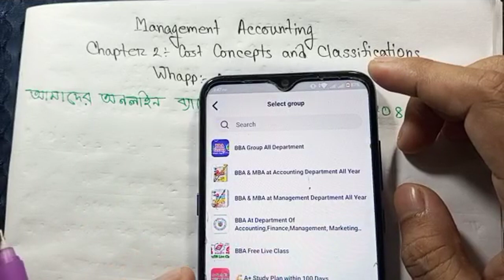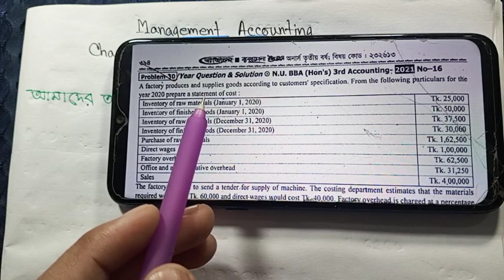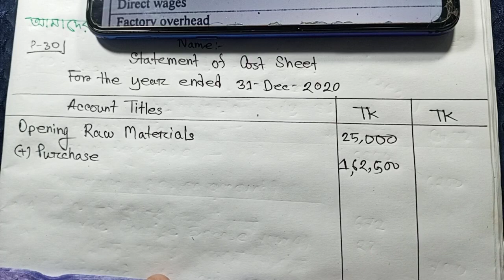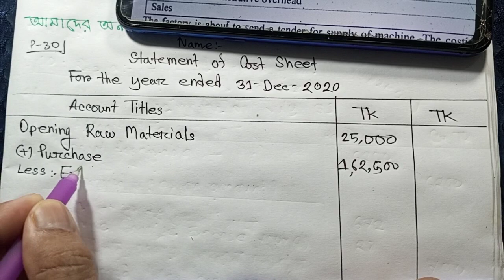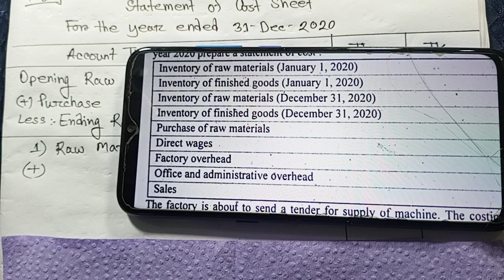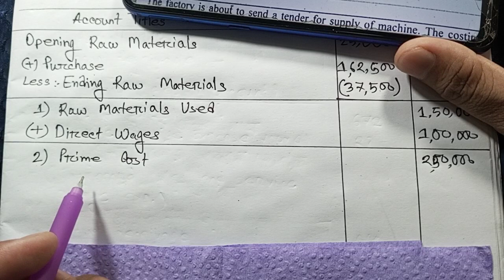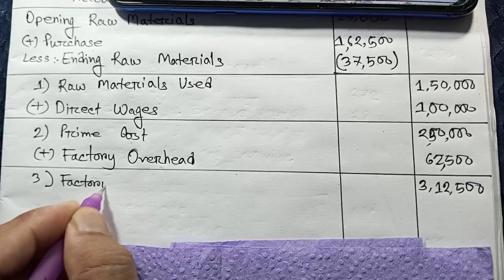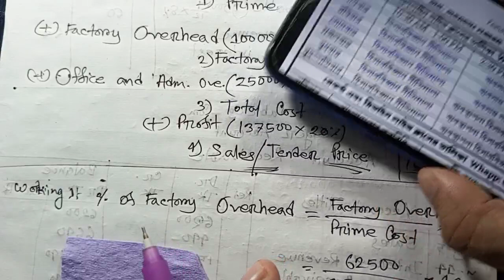Management Accounting Chapter 2 Cost Concept & Classifications (Cost Sheet)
Management Accounting Chapter 2 Cost Concept & Classifications ( Cost Sheet ) ক্লাশটি ভালো লাগলে বন্ধুদের শেয়ার করতে পারেন